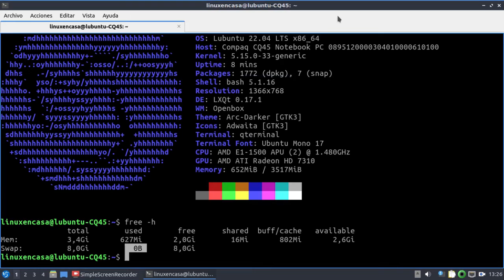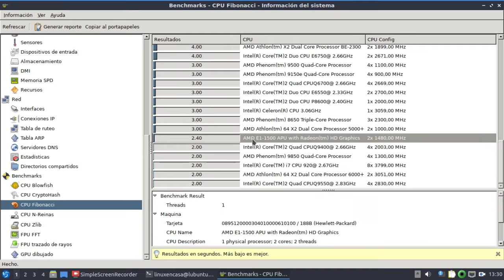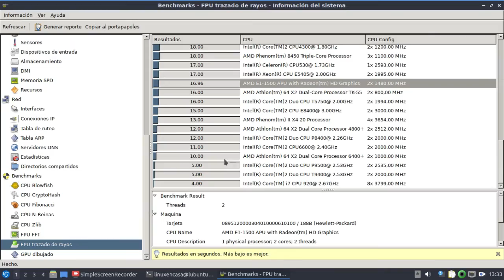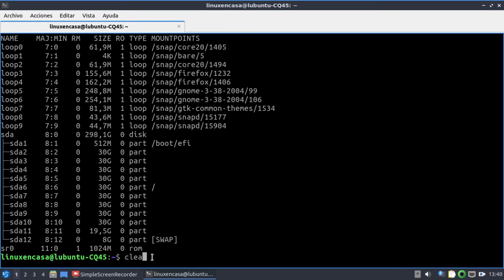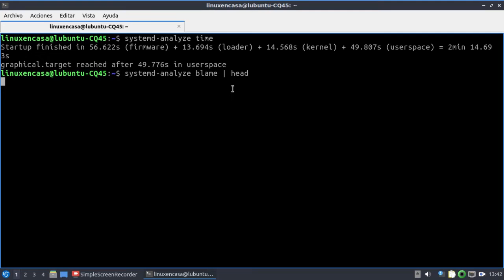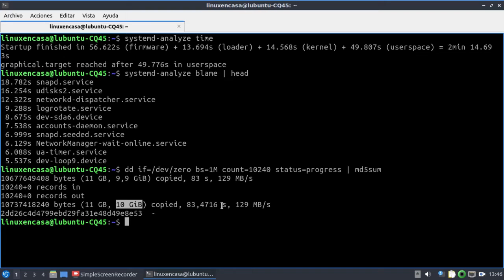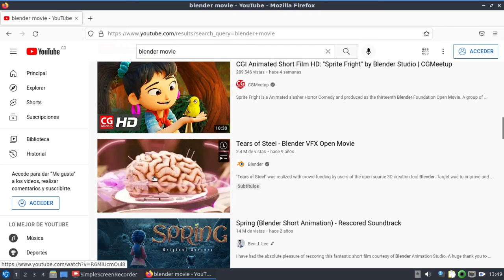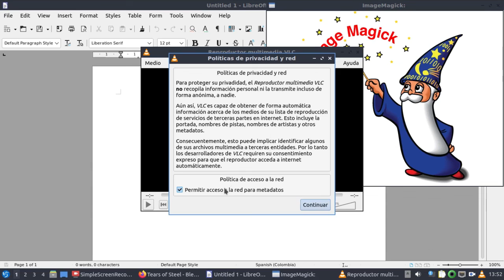Lubuntu 22.04 LTS - Prueba de Desempeño en un PC del año 2013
Instalación en un Portatil COMPAQ de referencia CQ45.  La calidad del audio no es la mejor pues se hace la grabación del video utilizando Simple Screen Recorder en el mismo portatil en que se corre la prueba de desempeño con hardinfo y algunos comandos adicionales.
Esta es la primera prueba de desempeño de una configuración multiboot en que estoy instalando todos los sabores de ubuntu en un solo computador.

El primer video del particionado del disco y la instalación de ubuntu se puede ver en:

Explicación de las pruebas de Hardinfo (en Inglés)

Blowfish is a symmetric-key 64-bit block cipher.

CryptoHash is a cryptographic hash function that maps data of arbitrary size (often called the "message") to a bit array of a fixed size (called the "hash" or "message digest"). It is a one-way function, that is practically infeasible to invert, and is used in digital signatures, message authentication and hash functions to index data in hash tables.

A Fibonacci sequence is a series of numbers in which each number is the sum of the two preceding numbers, such as 1, 1, 2, 3, 5, 8, etc. This benchmark tests the integer processing ability of a CPU.

N-Queens finds a way to place a variable number of queens on a chessboard so that no two queens threaten each other by sharing the same row, column or diagonal. For some reason, the Cortex-A53 which is a simpler in-order processor does better at this benchmark than more complex out-of-order processors like the Cortex-A72 and Core i5, but it is hard to conclude much from this result.

ZLib is a software library used for data compression, which is used by the gzip file compression program. This benchmark is memory intensive, so its results will reflect the speed of the RAM.

Fast Fourier Transforms (FFT) converts a signal to frequencies and vice-versa. It is used in audio digital signal processing and image signal processing, and is an indication how fast a processor can process video in software, if the processor doesn't have hardware video encoding.

Ray tracing is a rendering technique for generating an image by tracing the path of light as pixels in an image plane and simulating the effects of its encounters with virtual objects. Like FFT, this benchmark tests how well the processor deals with floating point numbers (i.e. numbers with decimal points).